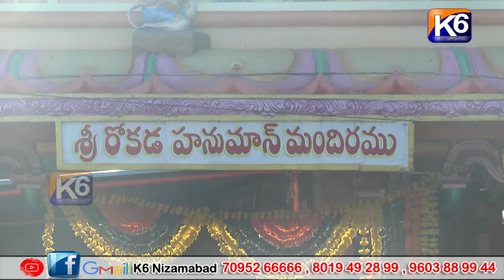రోకడ హనుమాన్ ఆలయంలో పూజలు|| K6 NEWS 05-11-2022